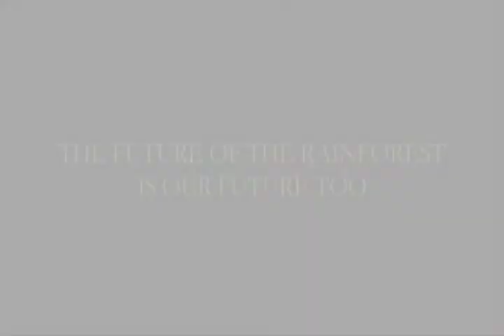Jane Lauder discussses rainforests and climate change for the PRP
Jane Lauder of Origins discusses rainforests and climate change and calls for people and businesses to sign up to the Prince's Rainforests Project RainforestSOS campaign. For more information and to sign up,